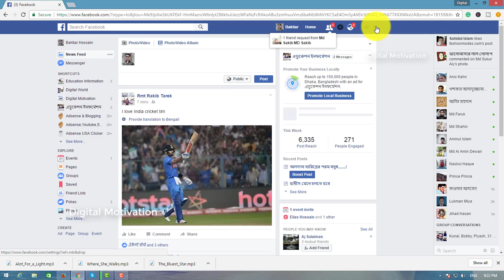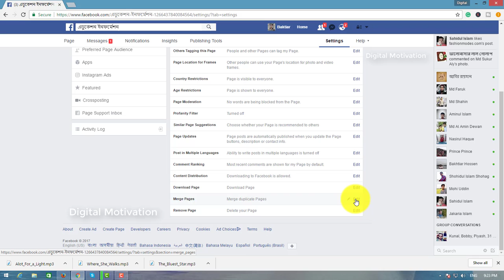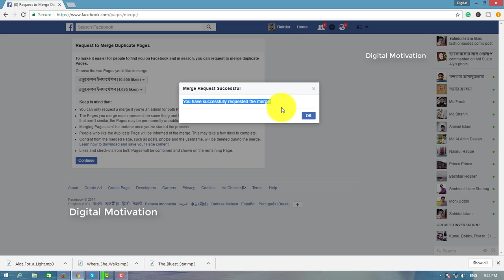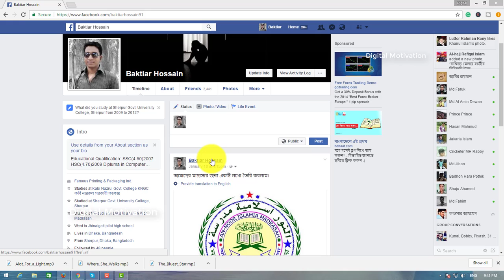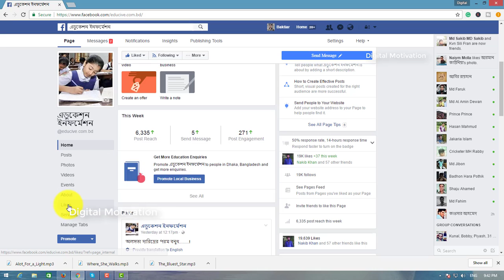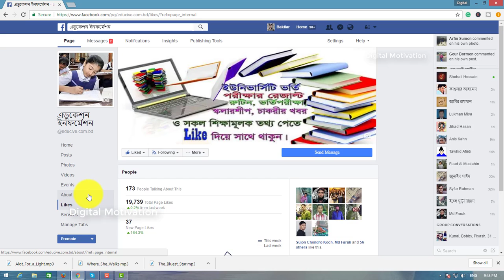How to Merge Facebook page. Marge facebook two page in one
How to Merge Facebook page. You have two Facebook page same name. You can Merge two facebook page in one. You will get all like one page. such as (page-A has 15k like and Page B has 10 k like when you merge both pages in one your facebook page like will be 15k+10k= 25k). so see how to merge facebook page in 5 minutes.